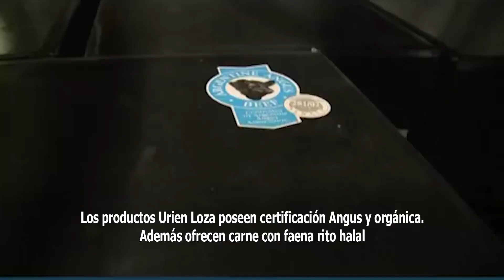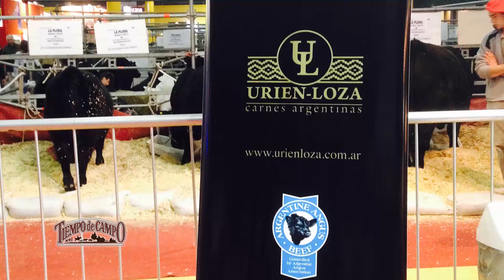V Congreso Ganadero Rosario: Urien Loza Carne Arg. Premium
La firma Urien Loza es considerada uno de los principales exportadores de Carne Arg. Premium. Su trabajo es integrar todas las etapas de la cadena productiva, a fin de garantizar la calidad del producto que ofrecen luego a los mercados internacionales.